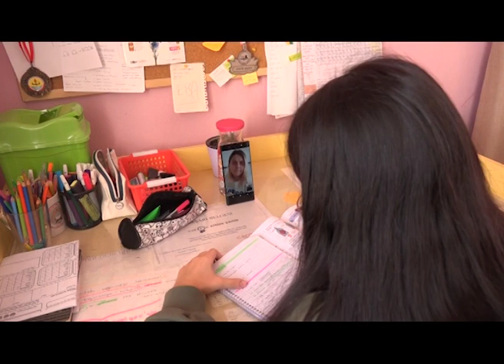Erdemli Belediyesinden Öğrencilerin Eğitimine Online Destek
Erdemli Belediyesi Kurs Merkezine devam eden öğrencilerin eğitimleri kesintiye uğramıyor. Erdemli Belediyesi bu kapsamda 950 öğrenciye 40 öğretmenle online eğitim veriyor.
Eğitimden velilerde öğrenciler de memnuniyetlerini dile getirerek Başkan Mükerrem Tollu'ya teşekkür ediyorlar